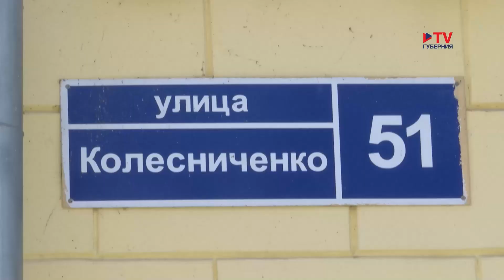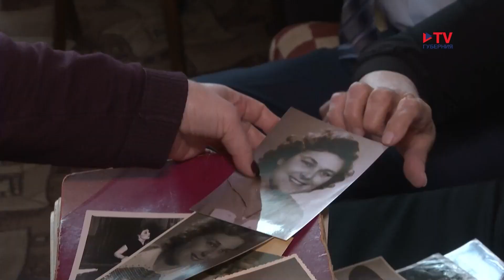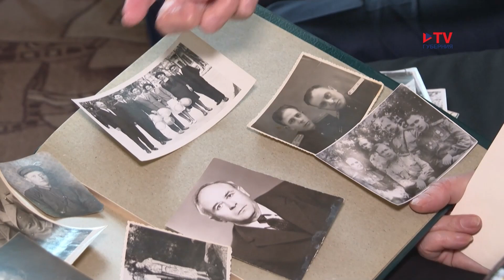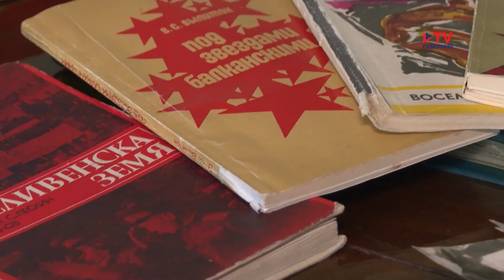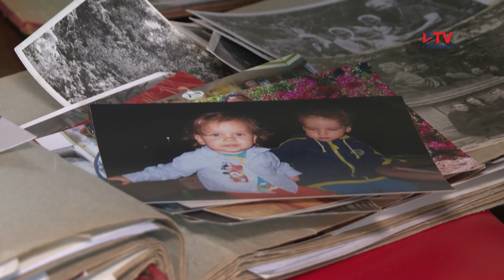Жительница Воронежа отметила 100-летний юбилей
Общалась с оперными певцами Козловским и Лемешевым, жила в одной квартире с дочерью Рокоссовского, пережила великую Отечественную и перестройку, разменяла второй век. Долгожитель из Ленинского района — Медера Кузьминична Шостко — отметила юбилей. 101-й год начала с первого в жизни интервью — нашей съёмочной группе.